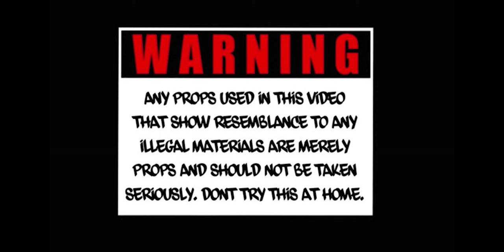Flowcut, Siki - Make A Move [Drill Music]